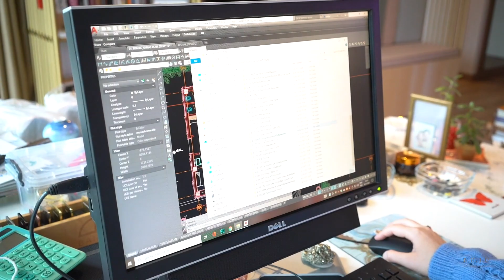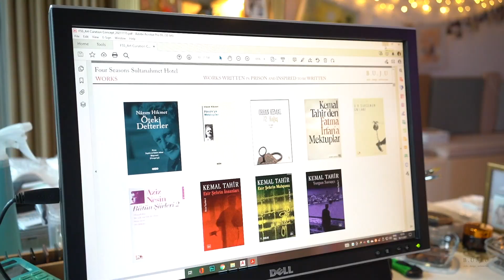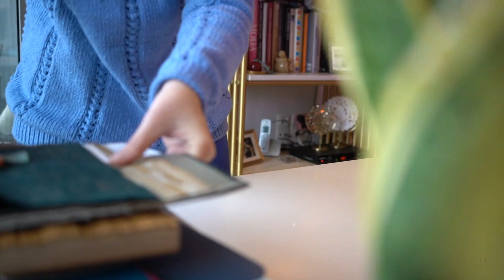BUJU ile Mimarlık Günleri - V07 - Soğuk Günlerde Ofiste Ne Yapıyoruz?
BUJU ile Mimarlık Günleri'ne hoşgeldiniz!

Bugün sizlerle soğuk günlerde ofiste neler yaptığımızı paylaşıyorum.   Detaylar videoda. ;)
Yorumlarınızı, sorularınızı ve beğenilerinizi bekliyoruz...

*Tüm BUJU Design ekibine özel teşekkürlerimle...

Bu sayede, sizler için daha çok, güzel ve ilham verici içerikler üretebiliriz.

İyi seyirler...
Burcu.